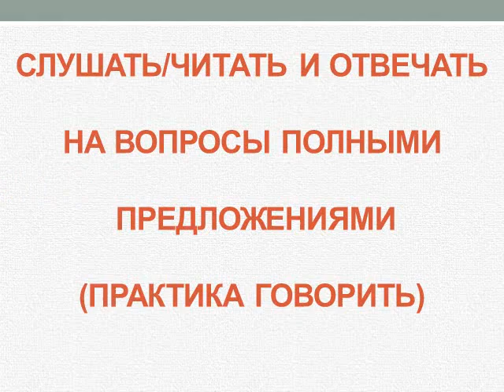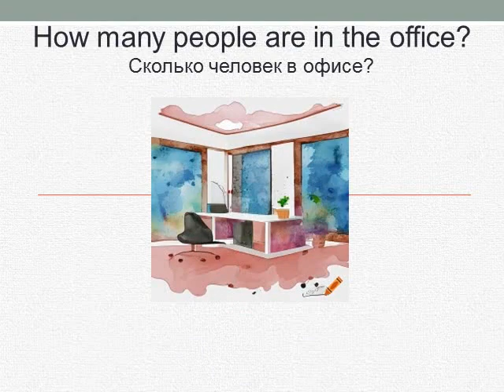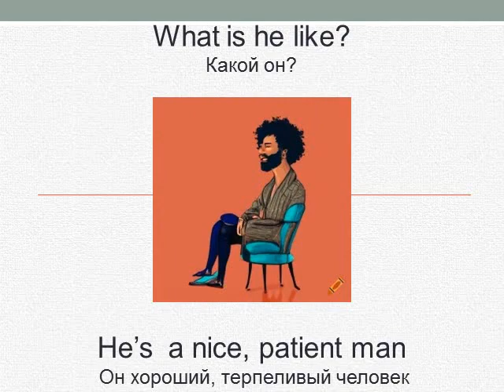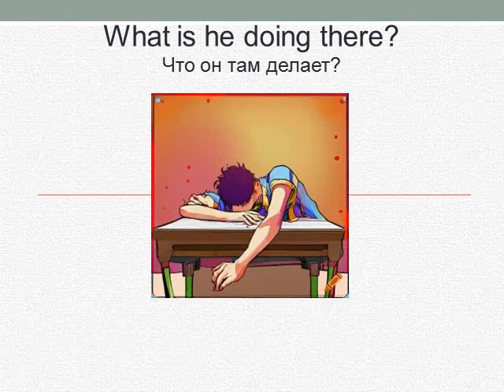Kурс английского языка- Урок 22- история с вопросами 1 (PRESENT CONTINUOUS)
Чтобы открыть все доступные уроки на вашем языке, нажмите кнопку канала (логотип) под окном ролика, перейдите в плейлисты и выберите нужный языковой курс
Бесплатный онлайн-курс английского языка - грамматика и словарный запас
Каждый день новый урок
Метод перевода
Найдите урок на своем родном языке
Повторите урок столько раз, сколько вам нужно
Рекомендуйте другим, если вы найдете уроки полезными